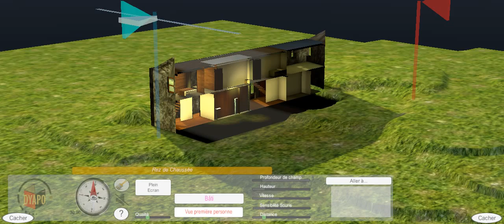out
Voici une démonstration des visites virtuelles sous UNITY 3D.
Capturé depuis un Webplayer.
Ces fonctionnalités sont aussi disponible sous Android.